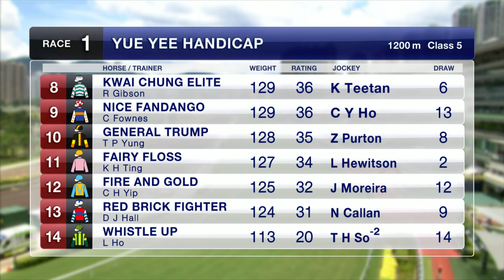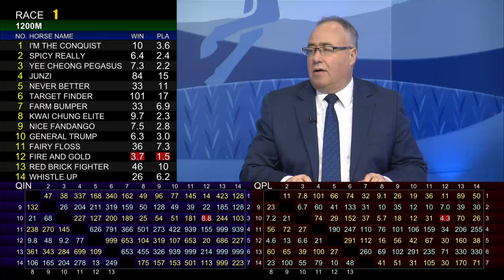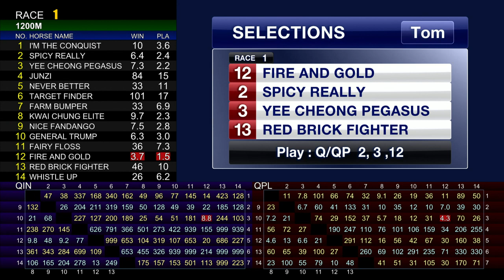[Racing To Win] 19/20 #39 Sha Tin - R1 (27 January)